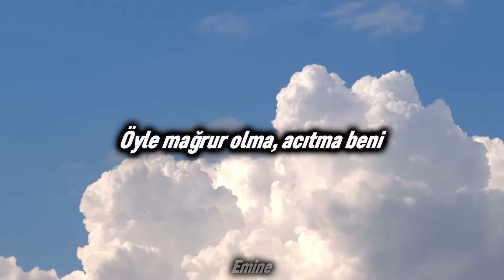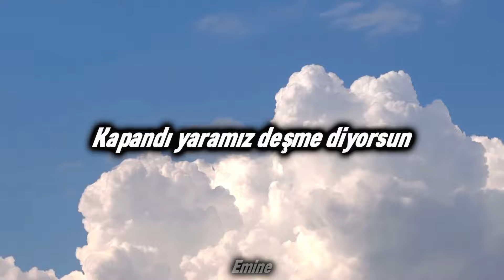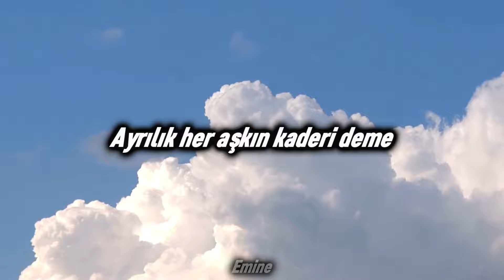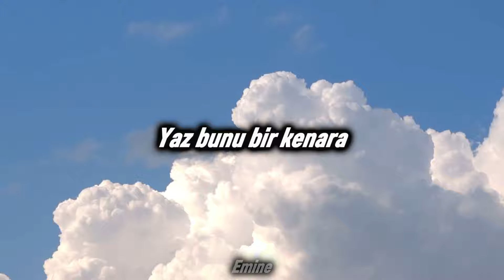Derya Bedavacı - Deme (Lyrics-Sözleri)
🎬- Videoyu beğenir ve yorum yaparsanız çok mutlu olurum.
🔔- Bildirimleri açalım ki videolardan hemen haberdar olasınız.
📃- Topluluk kısmından size yönelik sorularıma bir bakın derim.

Öyle mağrur olma, acıtma beni
Dağ gibi yıkılıp kalkmadım deme
O yaşadığımız heves değildi
Bu yanan ateşe küllendi deme

Kapandı yaramız deşme diyorsun
Ayrılık her aşkın kaderi deme
Ben böyle bir kader istemedim ki
Boynunu büküp de kabullen deme

Deme düşme ocağına
Geleceksin ayağıma
Yüzün olmaz ki bakmaya
Yaz bunu bir kenara

Deme düşme ocağına
Geleceksin ayağıma
Yaz yaz bir kenara

Deme düşme ocağına
Geleceksin ayağıma

Deme düşme ocağına
Geleceksin ayağıma

Deme düşme ocağına
Geleceksin ayağıma